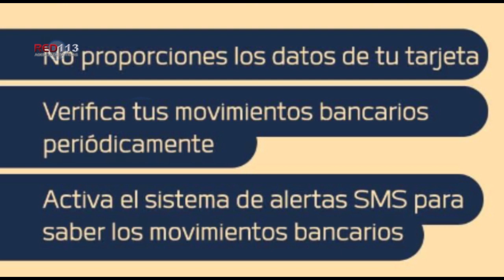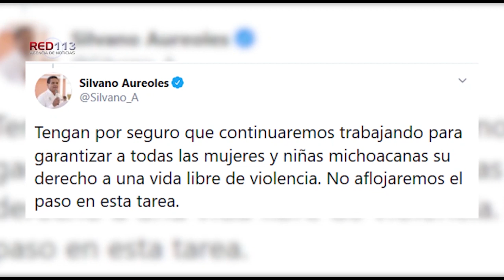Noticiero RED 113 miércoles 20 de mayo de 2020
MORELIA
Arde bodega en el Mercado de Abastos de Morelia
ZITÁCUARO
Se movilizan por aire y por tierra para salvar “El Cacique”
URUAPAN
Incendio de basurero ocasiona densa nube de humo en la ciudad de Uruapan
URUAPAN
Normalistas bloquean vías del tren y retienen vehículos en Caltzontzin
TANGANCÍCUARO
Quincuagenario es baleado dentro de su casa en Tangancícuaro
ZAMORA
Otra casa baleada en Zamora, ahora en la colonia Francisco J. Múgica
ZAMORA
Reporte de disparos moviliza a la Policía en el Infonavit La Pradera
URUAPAN
11 cortadores de aguacate resultan heridos al impactarse su vehículo contra un tractor
TACÁMBARO
Descarga eléctrica deja herida a mujer
ZINAPÉCUARO
Dos detenidos y armamento asegurado en movilización de la GN
CARÁCUARO
Policía Michoacán y Sedena destruyen narcocampamento en Carácuaro
MORELIA
Exhorta FGE, a proteger datos de tarjetas bancarias para evitar fraudes

ZITÁCUARO
Captan cámaras del C5i agresión a mujer; el implicado, detenido
MORELIA
Analiza Mesa de Coordinación a municipios ante reinicio de actividades
MORELIA
Con mensajes en vialidades, fortalece el Gobierno de Morelia el llamado a quedarse en casa
MORELIA
Impulsa Toño Madriz internet como una herramienta para el acceso a la educación